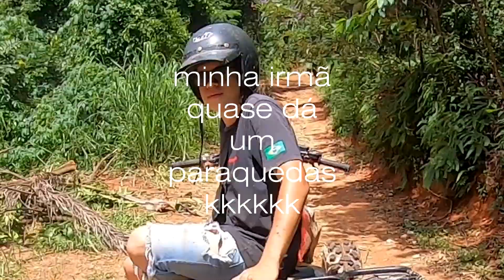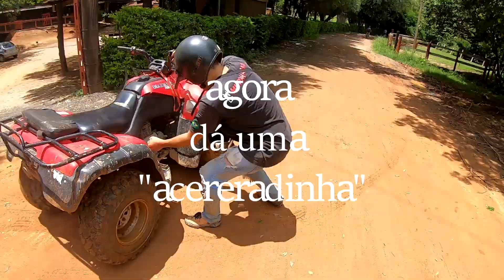Rally Quadriciclo Joaquim Egídio COMPLETO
03:18 Orientações
05:39 Começando o Rally
05:50 Um Cara Chama a Atenção do Instrutor
05:37 Instrutor Acha Alguma Coisa no Mato
07:14 Quadriciclo Morre
07:53 Entro em Choque
08:38 Guinchando meu Quadriciclo
10:10 Meu Novo Quadriciclo
10:19 Ops
11:08 Ops 2
11:22 A Cena do Crime
12:40 Ladeira
12:55 Passando Embaixo das Aranhas
13:47 Smooth
15:09 Instrutor Exibido kkkk
15:20 Hora da Foto
16:29 Aqui Não Pode
17:22 Instrutor Exibido kkkk (Pt. 2)
17:50 Mais Fotos
18:25 Batida
19:20 Voltando
19:54 Ops 3
20:04 Julia Decide Pilotar
20:45 Ladeira 1
20:54 Perna Queimando
21:45 Perna Queimando (Julia)
21:56 Espinhos
22:25 Instrutor Come Aranha kkkk
22:56 Instrutor Suspense
23:13 Quadriciclo Reserva Morre
23:25 Quadriciclo Ressuscita
23:58 Batida 1
24:13 Quadriciclo Morre de Novo
24:37 Instrutor no Meu Colo kkkk
25:33 Não Entendi Foi Nada
25:52 Quadriciclo Morre Outra Vez
26:00 Quadriciclo do Instrutor
26:30 Quadriciclo Vs Lama
27:00 Zuina Pula na Lama
27:31 Bora
28:00 Sem Freio?
28:10 Empurraaaaaaaa
29:51 Julia no Piloto
30:00 Acelera, Freia ou o Que?
30:28 Guinchando
31:22 Final
31:59 Entrevista